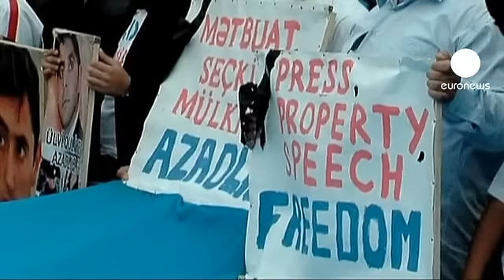Azerbaycan'da muhalifler sokaklara indi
Azerbaycan'ın başkenti Bakü'de toplanan binlerce muhalif, protesto gösterisi düzenledi. Mayıs ayında yapılacak Eurovizyon Şarkı Yarışması'na ev sahibi olan Azerbaycan'daki muhalifler, erken seçim ve demokratik reform çağrısında bulundu.

Bakü'de sokaklara dökülen göstericiler, Azerbaycan Cumhurbaşkanı İlham Aliyev'in istifa etmesini istedi. Yönetim karşıtları, talepleri yerine getirilene kadar gösterilerini sürdüreceklerini belirtiyor.

57. Eurovizyon Şarkı Yarışması, Bakü'deki Kristal Salon'da yapılacak. Dış cephesi camla kaplandığı için bu ismi alan mekan, kapılarını ilk kez yarışmada açacak.

Bakü'de düzenlenecek Eurovizyon  Şarkı Yarışması'nda bu yıl Türkiye'yi Can Bonomo şarkısı 'Love Me Back' ile temsil edecek. Geçen sene yapılan yarışmayı, 'Running Scared' adlı şarkıyla Azerbaycan kazanmıştı.